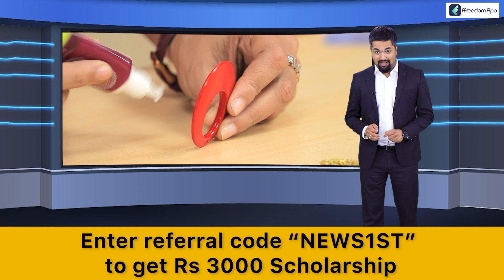Murugha Sharanaruರ ಮೇಲೆ ಲೈಂಗಿಕ ದೌರ್ಜನ್ಯ ಆರೋಪ CM Basavaraj Bommai ಫಸ್ಟ್ ರಿಯಾಕ್ಷನ್​​ | Murugha Mutt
Murugha Sharanaruರ ಮೇಲೆ ಲೈಂಗಿಕ ದೌರ್ಜನ್ಯ ಆರೋಪ CM Basavaraj Bommai ಫಸ್ಟ್ ರಿಯಾಕ್ಷನ್​​ | Murugha Mutt | NewsFirst Kannada